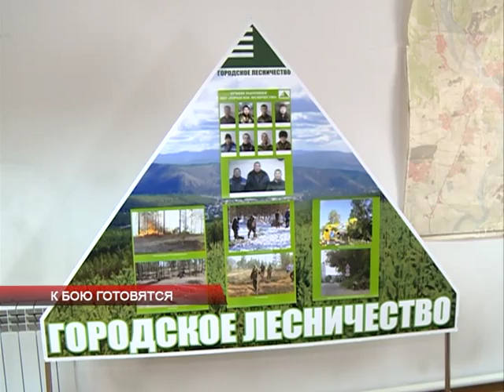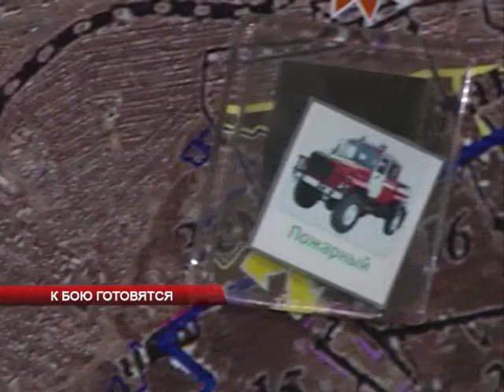К бою готовятся